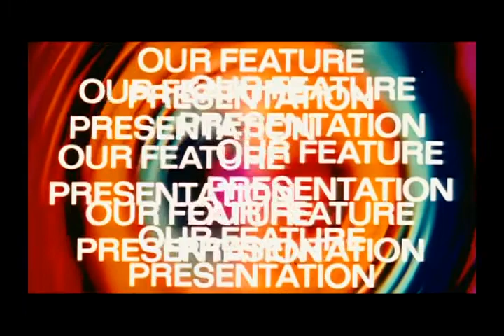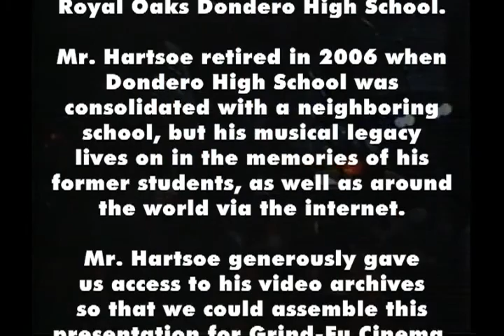GRIND-FU CINEMA: Dondero A Cappella Choir and Pop Concert Instruments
For 39 years (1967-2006) Rick Hartsoe directed Pop Concert at Dondero High School in Royal Oak, Michigan.  Popular songs were selected by Mr. Hartsoe and his students, and they set out to perform them as close to the original version as possible.  The music choices are quirky and amazing, and these performances captured everything that is exciting and fun and awkward about high school.

This video selection was drawn from the archives of Rick Hartsoe.